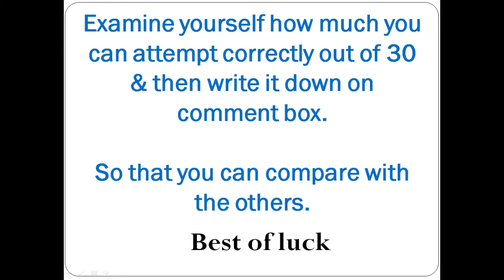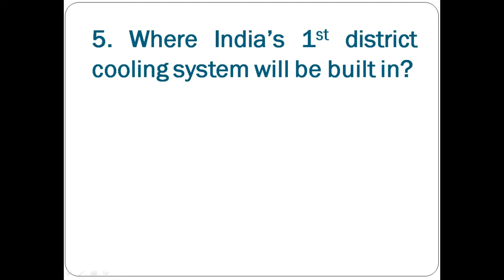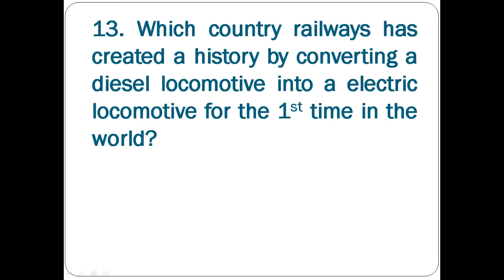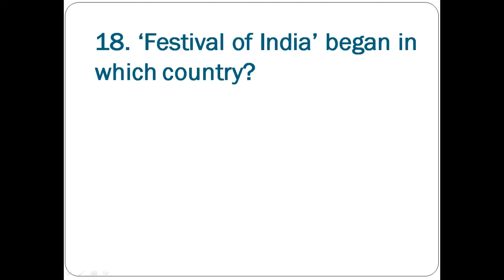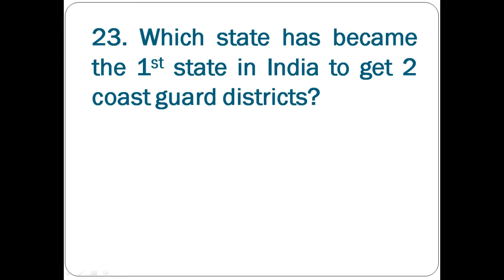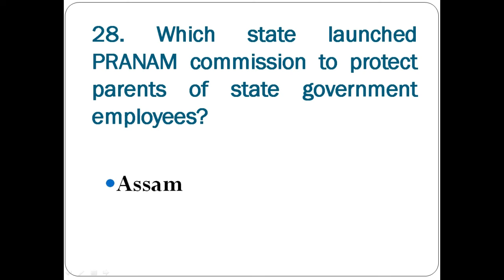February 2019 most important current affairs questions with answer P-2: IBPS/TPSC/SSC/Railway